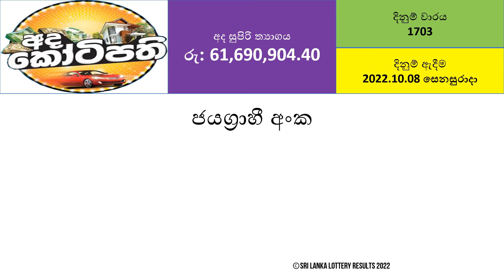Ada Kotipathi 1703 Lottery Results - 2022.10.08 | Lotharai Dinum Anka Ada Kotipathi #1703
Ada Kotipathi
Shanida Fortune
Lagna Wasana
Super Ball
Kapruka
Sanwardana Wasanawa (Development Fortune)
Jayoda
Sasiri

Mahajana Sampatha
Dhana Nidhanaya
Jathika Sampatha
Mega Power
Handahana
Govisetha